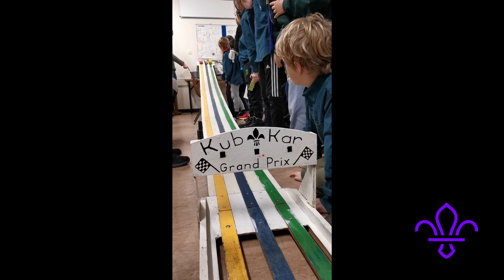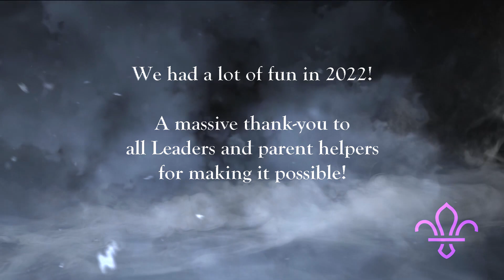14th/26th Cambridge 2021-22 review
We had a lot of exciting activities since Covid lockdown eased. Here's some of the things we did last year!